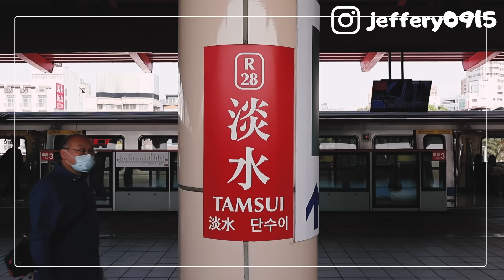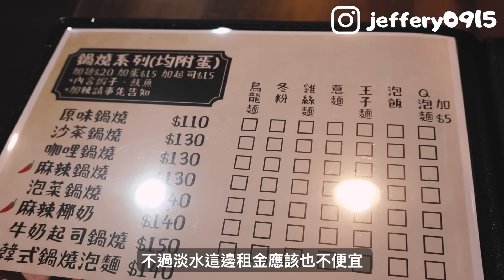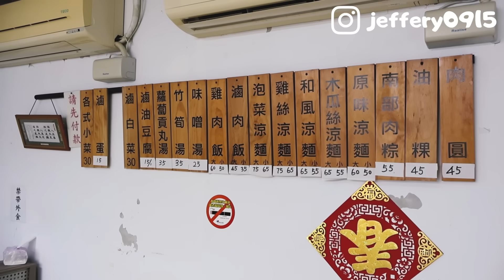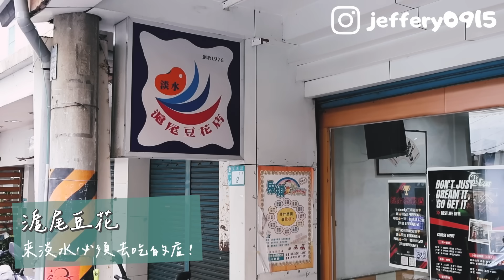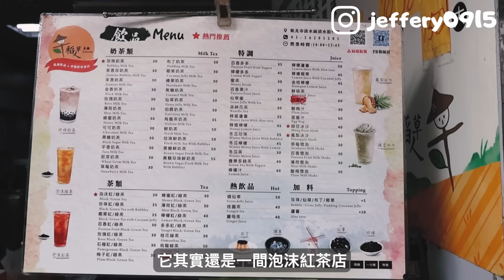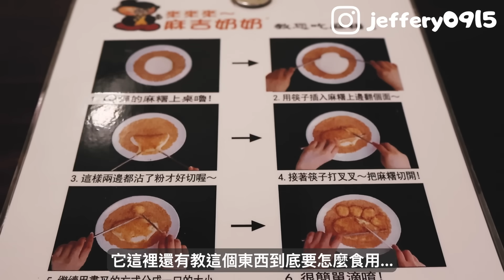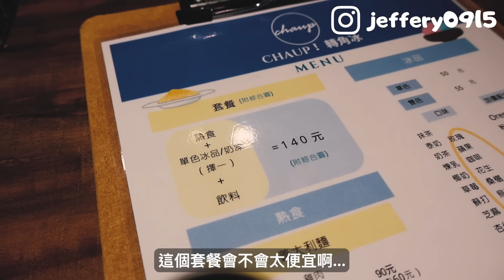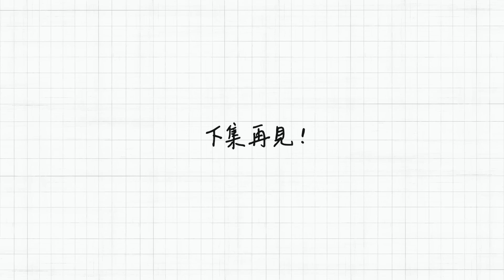不起眼但讚的淡水小吃｜一個下午莫名其妙就吃了7家美食！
個人覺得推薦的前三名：
🍗 稻草人雞排（炸物）
🥣 滬尾豆花
🥢 麻吉奶奶鮮奶麻糬